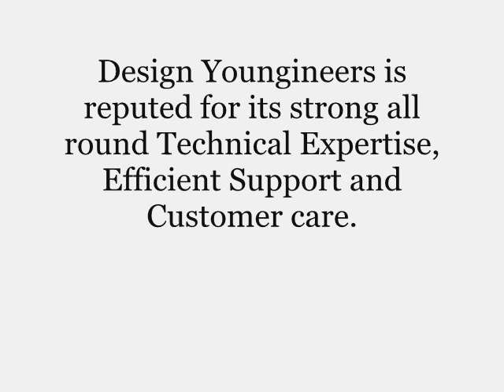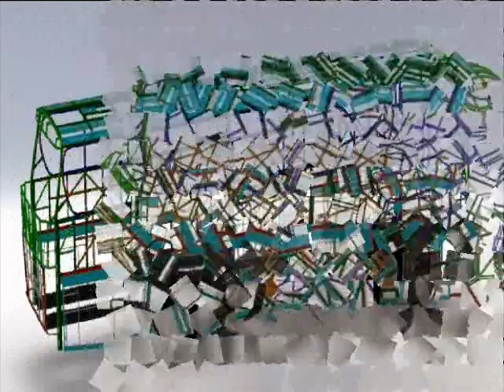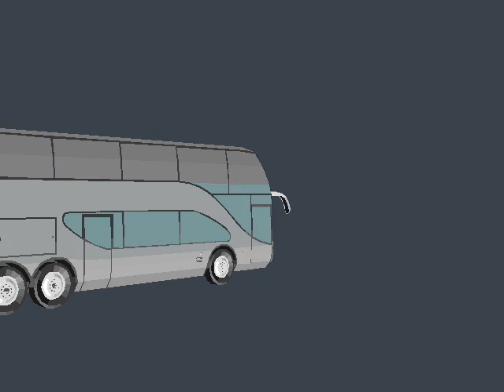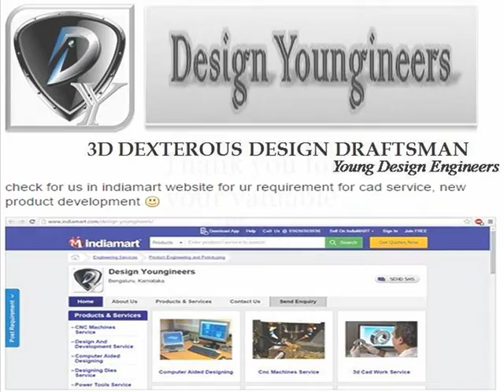Bus Body Building CAD Design youngineers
cad designing for automotive sector